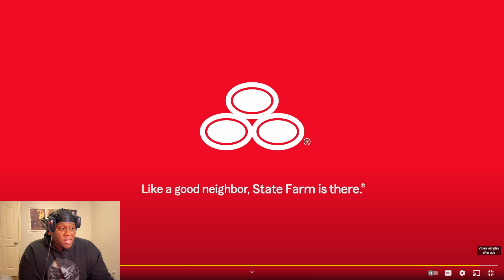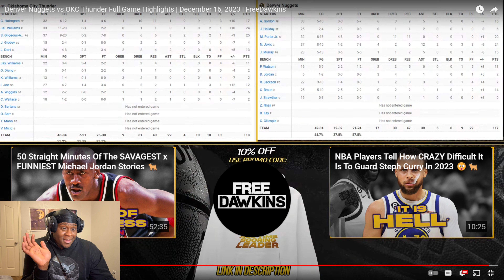SHAI VS JOKIC WAS *AMAZING* Denver Nuggets vs OKC Thunder *REACTION* SGA IS HIM!!! CHET WENT CRAZY!!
KEEP UP WITH THE KID